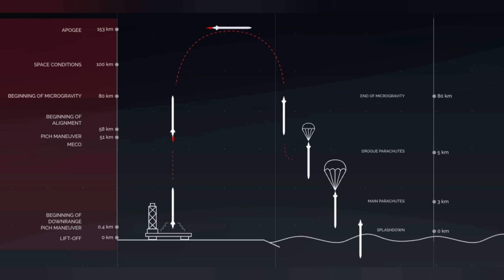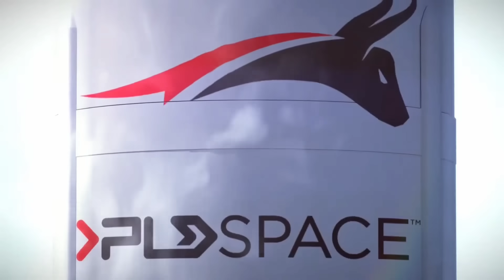Spain and PLD Space surprises EVERYONE with a historic launch!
Last night, Spain and PLD Space accomplished what no other commercial launch provider has ever been able to do.  But who is PLD Space?  What are their long term plans?  And what about reusability?

Please support the next stop on my European tour - Ireland!  A $10 donation is good for a free digital copy of my book, PLUS a ticket to my upcoming tour!!